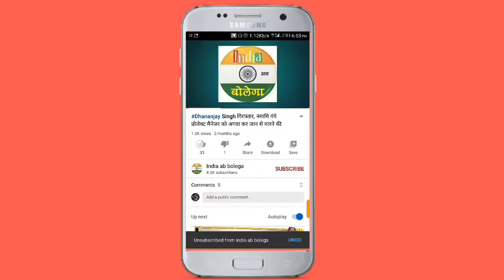विभागों में व्याप्त भ्रष्टाचार व कमीशनखोरी पर क्या बोले Jaunpur सांसद Shyam singh yadav ।Indiaabbo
विभागों में व्याप्त भ्रष्टाचार व कमीशनखोरी पर क्या बोले Jaunpur सांसद Shyam singh yadav ।Indiaabbolega